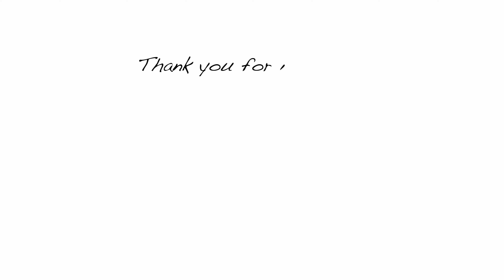クラファン応援ありがとうございました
こんにちは、ほんまです。この度はたくさんの応援、本当にありがとうございました！目標達成とはならなかったものの、この経験を今後の事業に活かしていきたいと意気込んでるところです。またこのような挑戦する時がきたら応援よろしくお願いします！！少し休んでからまた頑張ります！！

鳥取大山にある築100年の古民家で、動物たちと田舎暮らしをしています。私たちの鳥取生活を通じて、田舎暮らしをお楽しみいただけると嬉しいです。

Gear I Use to Make Videos
Camera : Canon Cinema EOS C200 / Sony FX30
Mic：RODE NTG3B / Videomic NTG
Tripods : Manfrotto 645 FAST / PGYTECH MANTISPOD PRO
Drone：DJI Mini 3 PRO
Edit : DaVinci Resolve